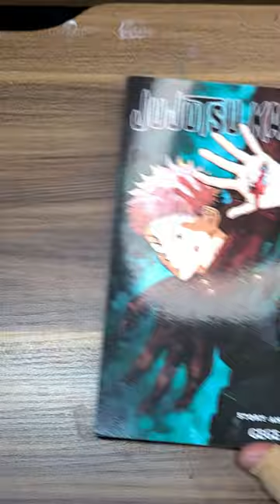Coloring My Jujutsu Kaisen Manga pt 4!